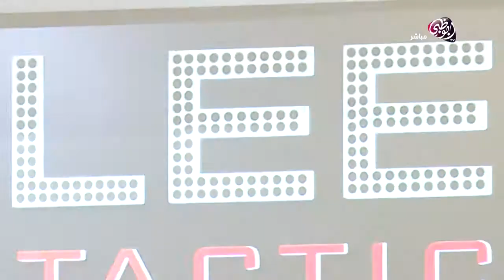تسليح للرماية، الوجهة الأمثل لمحبي المغامرة والتحدي - صباح الدار